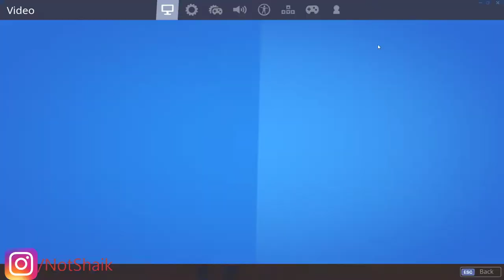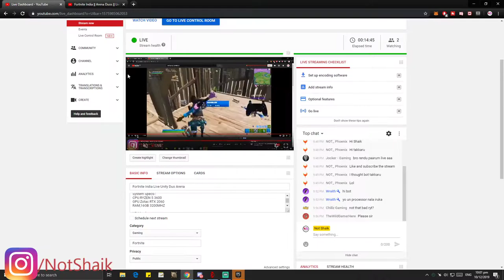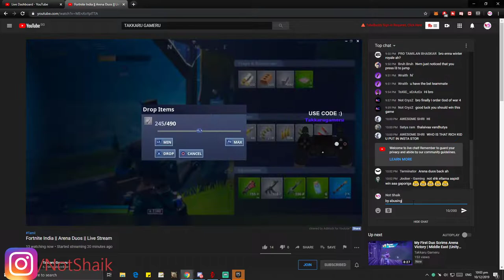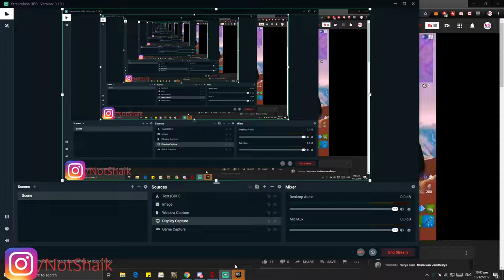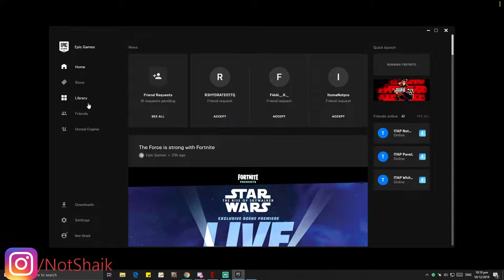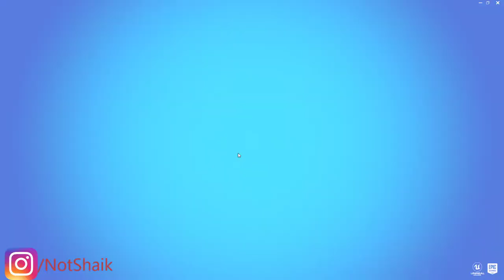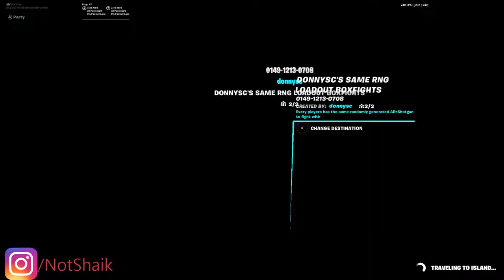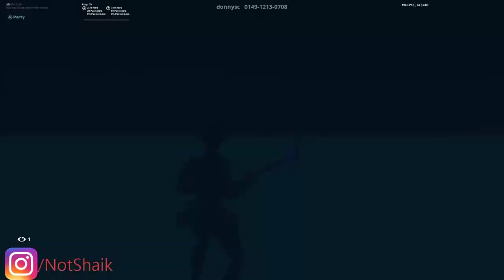Fortnite India Live Unity Duo Arena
Hi Guys I'm Shaik AKA Not Shaik I Usually Play Fortnite,CS:GO,GTA 5 e.t.c

System Specs-:
RAM;16GB 3200MHZ

KB:Membrane
Monitor:240Hz LG
Mouse:Razer Viper
Mousepad:Zowie G-SR Black